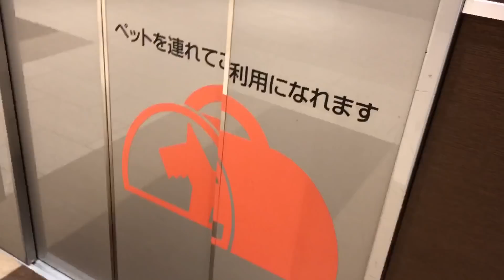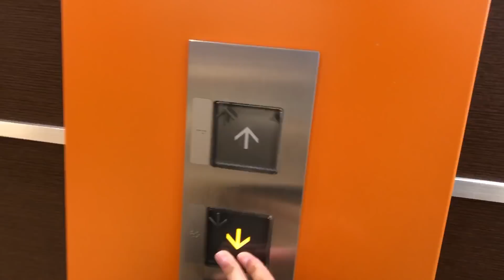VLOG DAY - Um dia Normal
Vlog day na área pessoal! Eu sei que estava super corrido de gravar um pouquinho do nosso dia-a-dia esses últimos tempos, mas conseguimos aproveitar um dia gostoso e espero que vocês possam curtir também como foi o nosso "dia normal" aqui nesse vlog! rs
Super beijo e mata né.